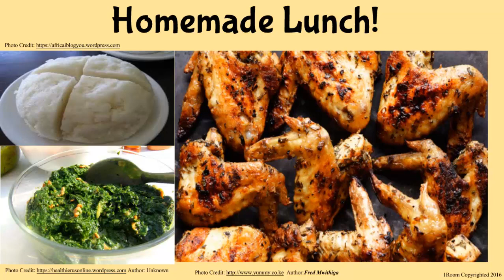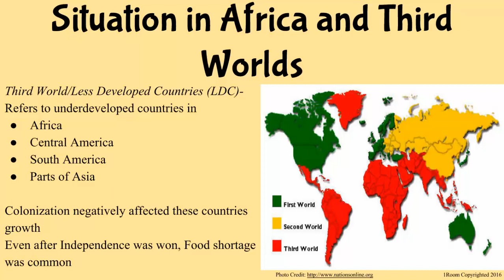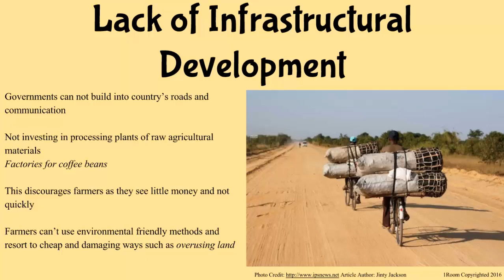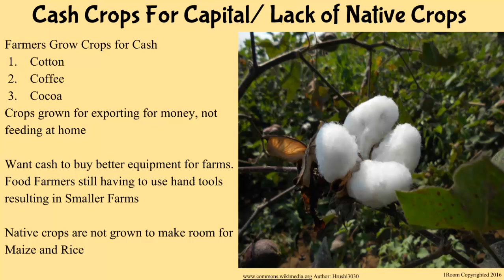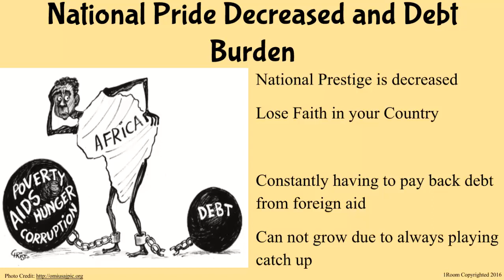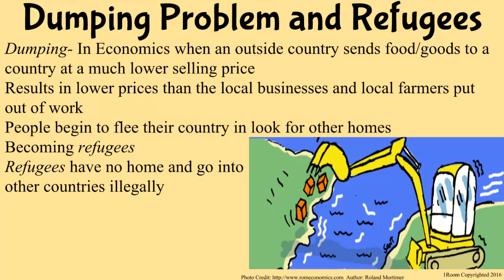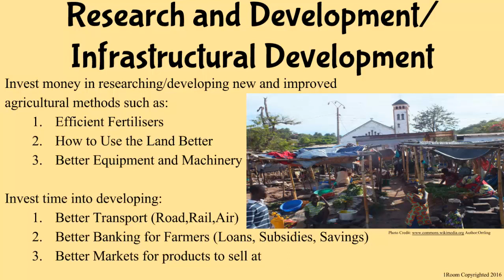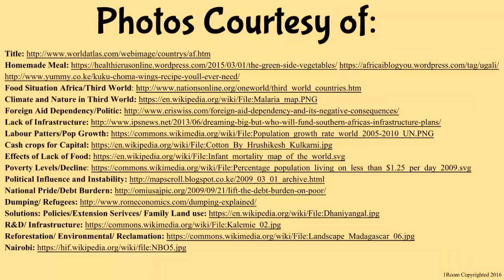1Room Kenya KCSE History and Government Form 1 Lesson 10: Food Situation in 3rd World Africa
1Room Kenya KCSE History and Government Form 1 Lesson 10: Food Situation in 3rd World Africa